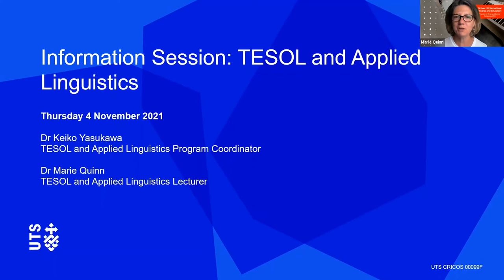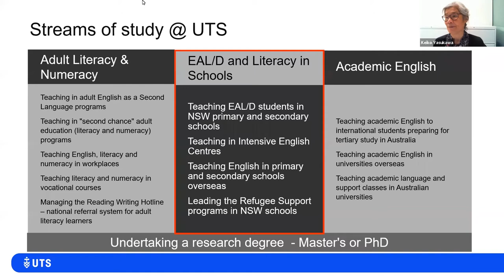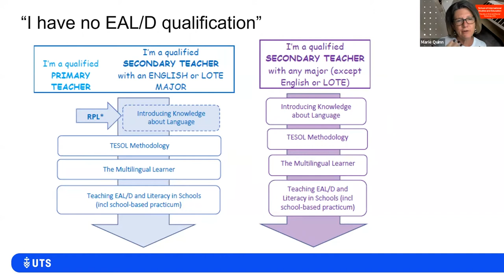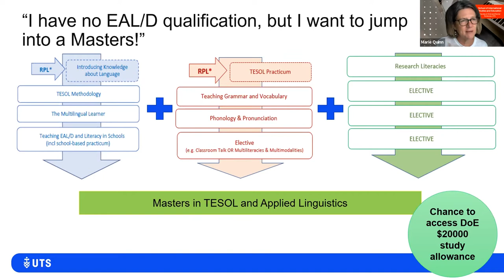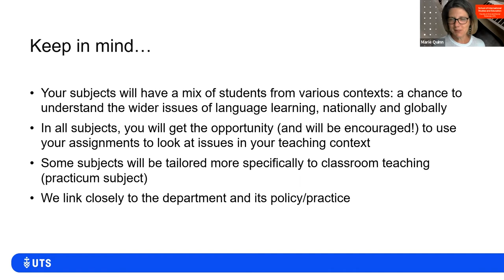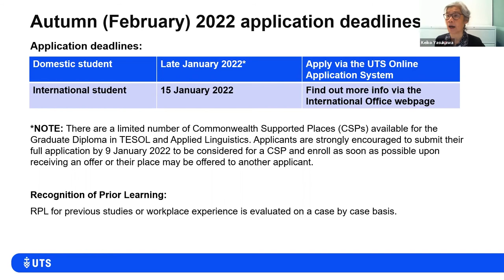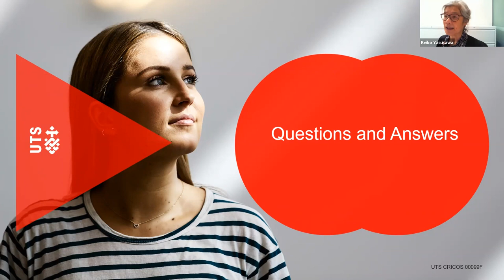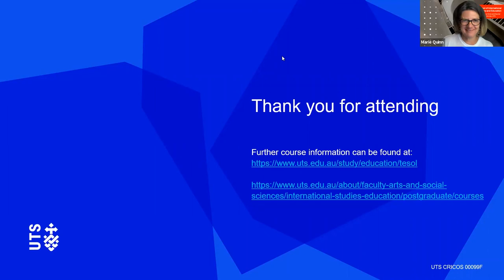Postgraduate Study in TESOL and Applied Linguistics (for Qualified Teachers)